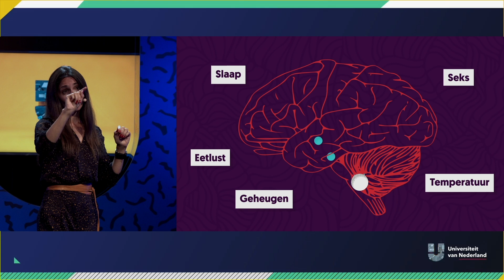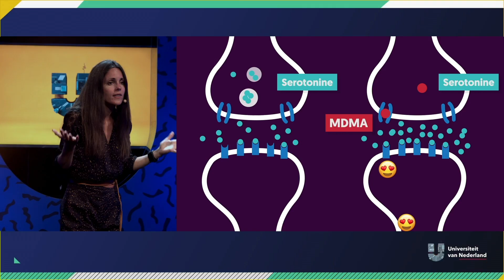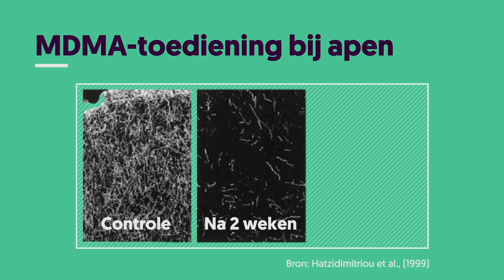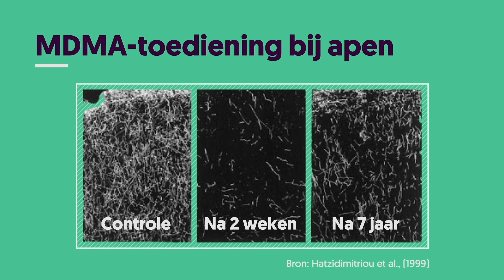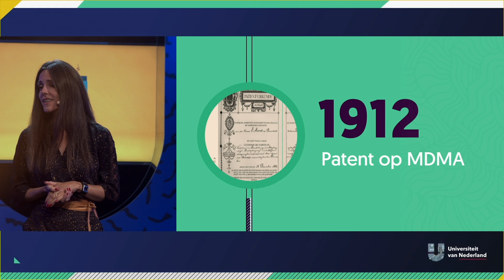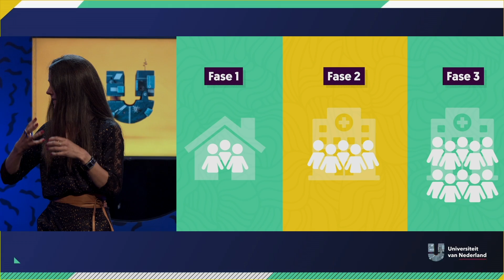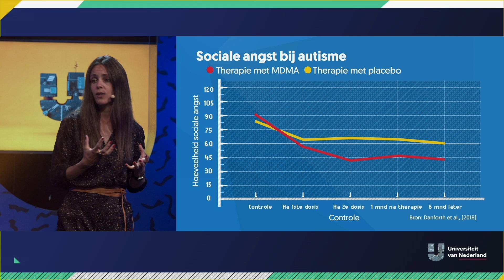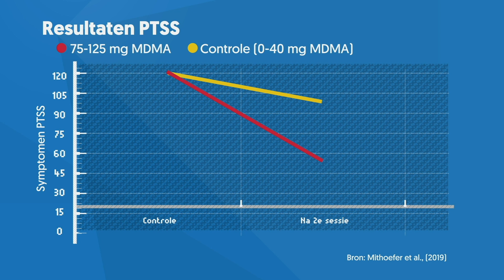Waarom zeggen alle psychiaters ja tegen MDMA?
De harddrug MDMA is nog altijd illegaal. Toch is het voor velen de ultieme partydrug. Wie wel eens een pilletje heeft genomen, kan meepraten over het aangename effect van MDMA. Het voelt intens, verhoogt empathie en je wordt socialer. Psychofarmacoloog Kim Kuypers (Universiteit Maastricht) doet onderzoek naar de positieve effecten van MDMA. Volgens haar biedt het dan ook een oplossing in de behandelkamer van psychiatrische stoornissen.